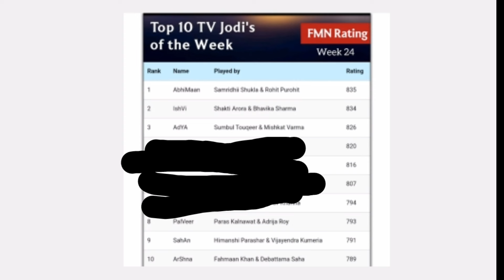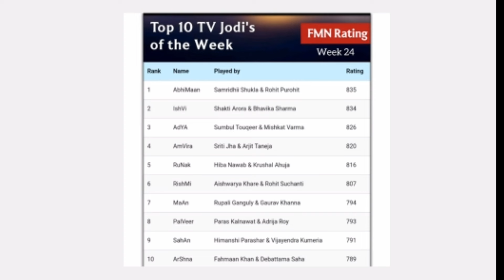Today Krushal and Hiba achive this Milestone | Krushal Ahuja| Hiba Nawab | Anirudh Jhanak | Jhana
Today Krushal and Hiba achive this Milestone | Krushal Ahuja | | Hiba Nawab | Anirudh Jhanak | Jhanak | Jhanak Serial | Jhanak New | Jhanak Today